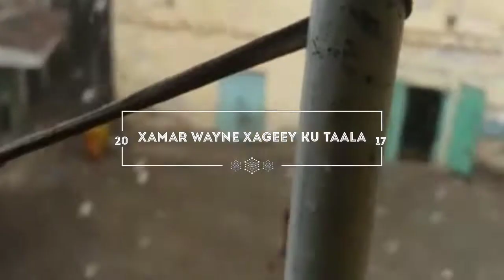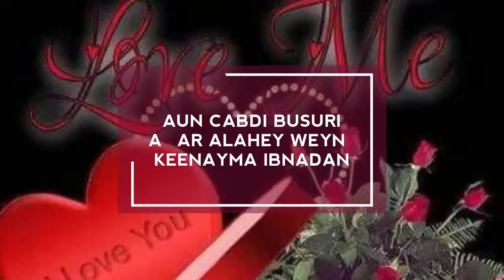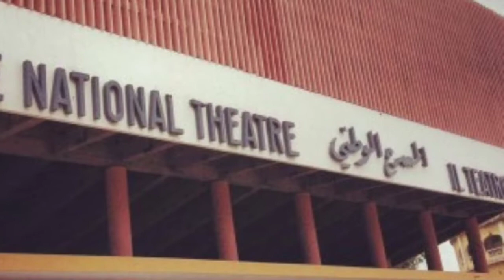August 29, 2017